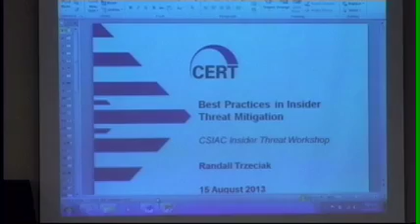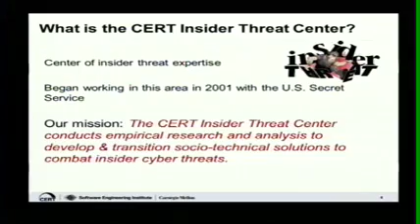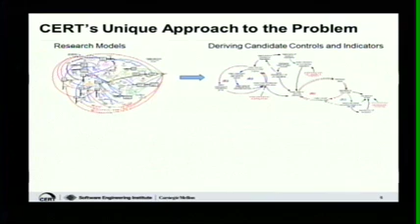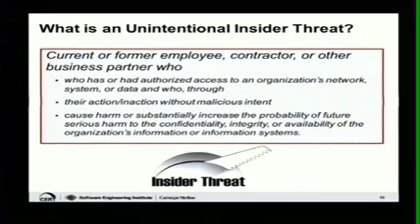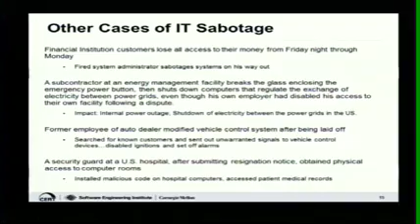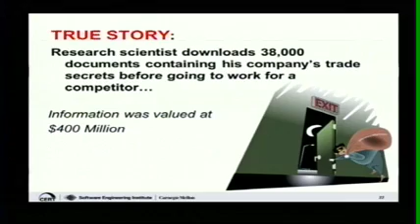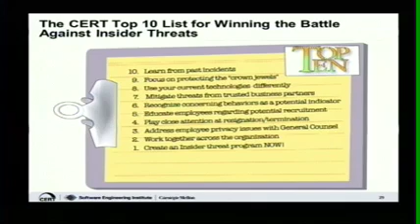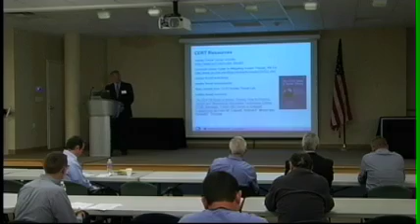Insider Threat Workshop - Best Practices in Insider Threat Mitigation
Presentation by Randall Trzeciak.